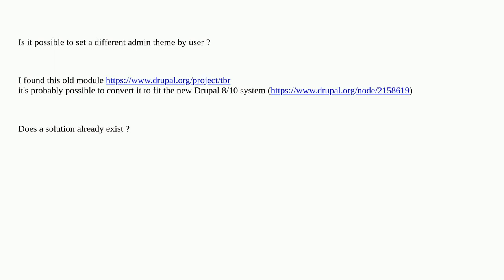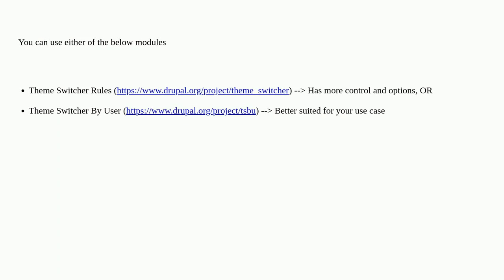Drupal: Set admin theme by user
Set admin theme by user

A special thanks goes out to the awesome community

  theme-negotiation 10 theming 8